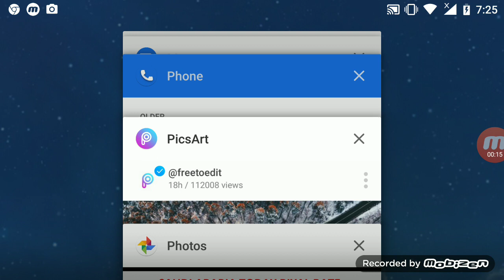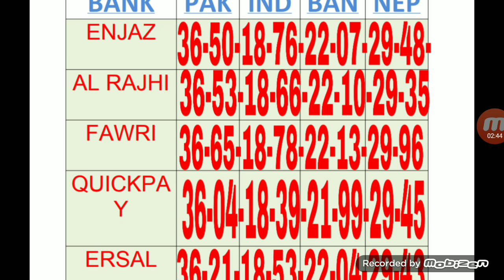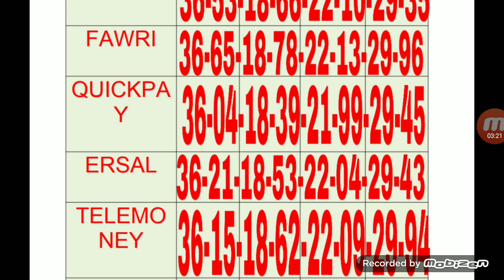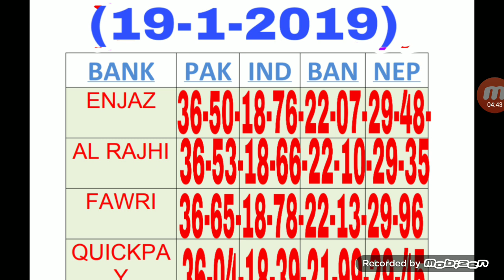Today Saudi Riyal Exchange Rate Pakistan India Currency Rate Enjaz Bank Monygarm Today all